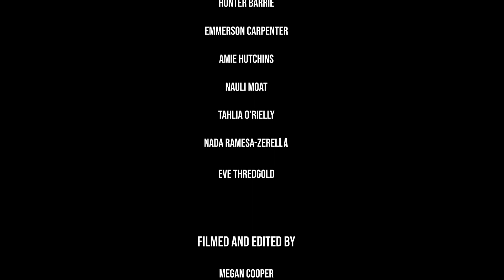'Of This World' by Henley High School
Created for the Peace Rules Film Focus initiative